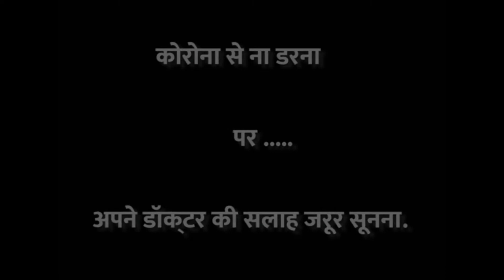Thane Academy of Pediatrics.Essentials about COVID in children - FAQs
Dear parents,  kindly find the answers for some of the common queries regarding protecting your young ones from COVID in this video from Thane Academy of Pediatrics.
FAQs - Essentials about COVID in children.

Contributor -Dr Mahendra Kelkar (Senior Pediatrician).

We sincerely thank Dr Sanhita Kelkar for extending the support in making of the video.